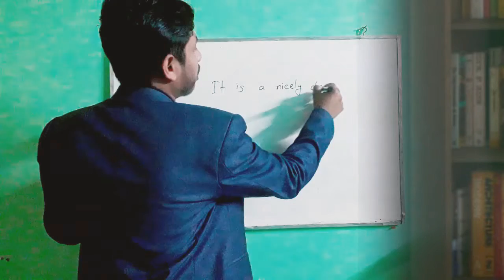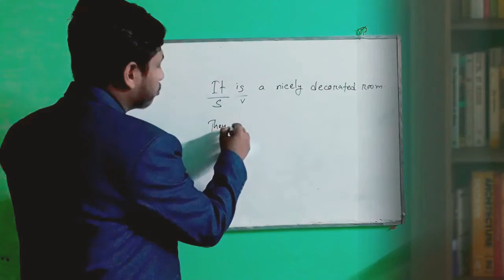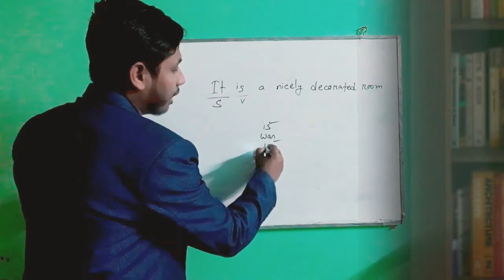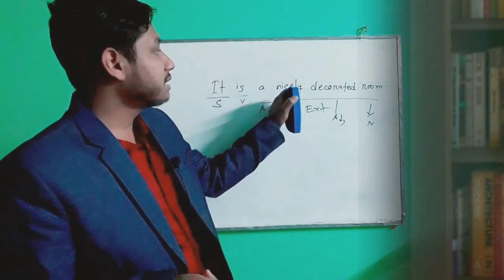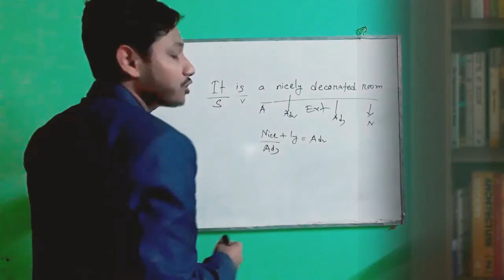English যেভাবে শিখা উচিত??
প্রতিটি Sentence কে ভেঙে ভেঙে পড়লে বাক্যটির সাথে সামঞ্জস্যপূর্ণ সকল কিছু কিন্তু একটি বাক্যে চলে আসে।  বুঝে শুনে পড়লে sentence building ability বৃদ্ধি পাবে।  অধিক পরিমাণে অনুশীলনই বয়ে আনবে তোমাদের সফলতা।